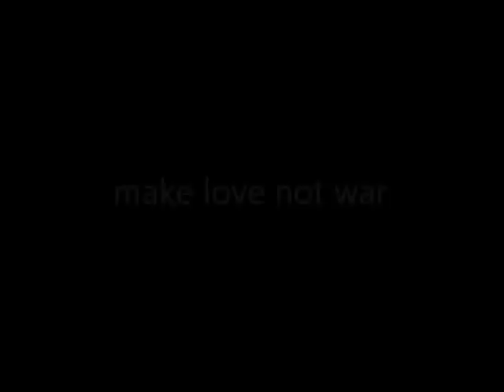Honeymoon in Assos, assosalarga, Turkey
Cats making love in Turkey Assos at the small hotel assosalarga